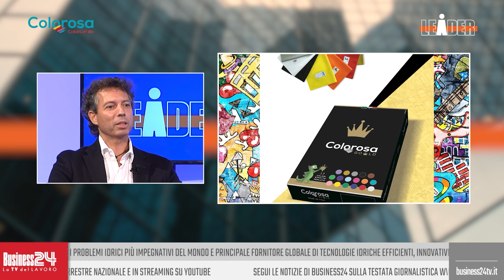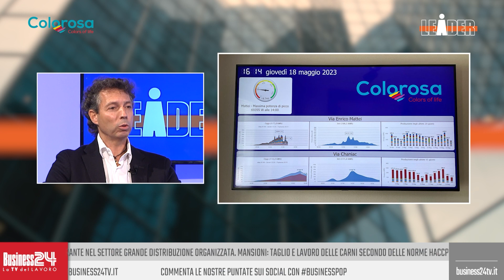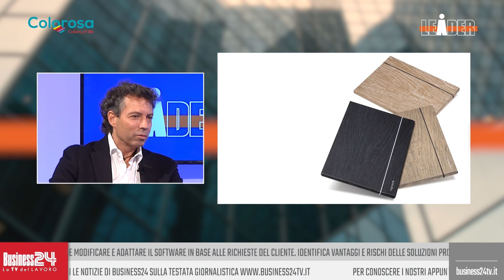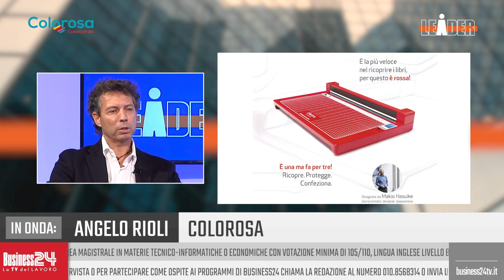Intervista Angelo Rioli LEADER SKY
Lunga intervista di Marco Columbro a Angelo Rioli, CEO Colorosa, per il programma LEADER di SKY, dedicato alle persone che sono diventate “Leader” nel loro settore di attività.